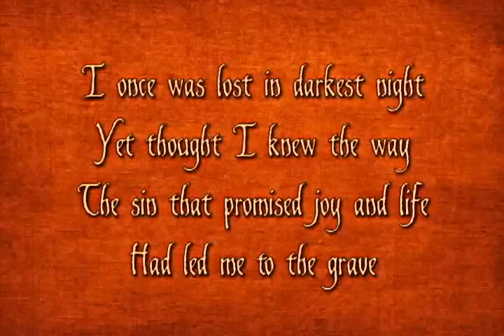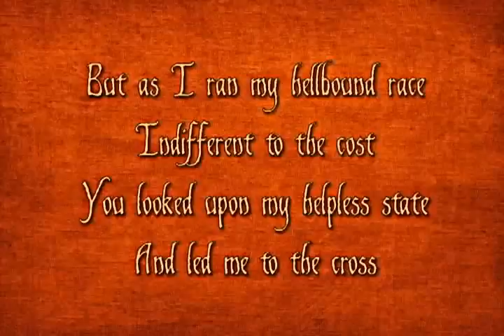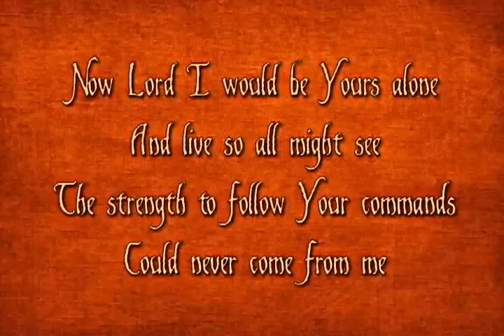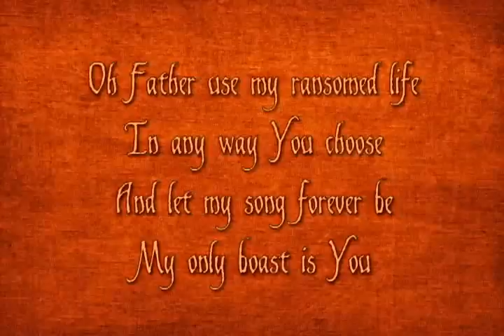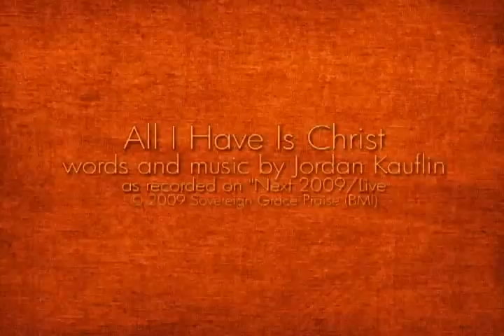All I Have Is Christ - Sovereign Grace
words and music by Jordan Kauflin
as recorded on "Next 2009/Live
2009 Sovereign Grace Praise

or